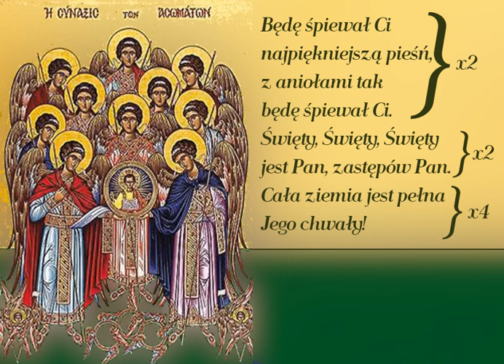Będę śpiewał Ci najpiękniejszą pieśń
Pieśń uwielbienia